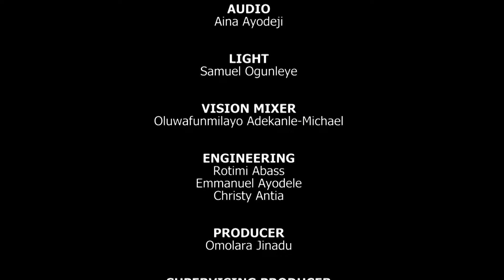LIVING COUPLE || EPSIODE 161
Learn life applicable lessons on relationship and marriage by watching this transforming episode of Living Couple with Pastor (Mrs) Oluwatoyin Olalekan on Dove Television.
Remain Blessed.